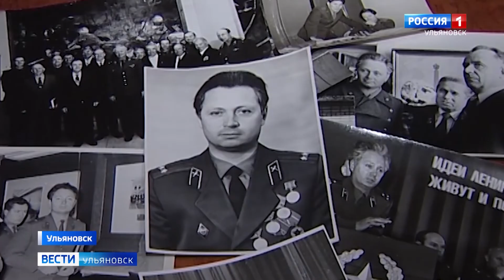Один из самых известных пожарных Ульяновской области отмечает 85-летие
Не смотря на возраст, глаза Юрия Федоровича Рассадина все также "горят", он продолжает рассказывать молодежи о героизме огнеборцев и поддерживает ветеранское движение.